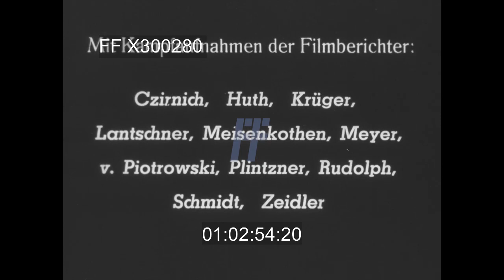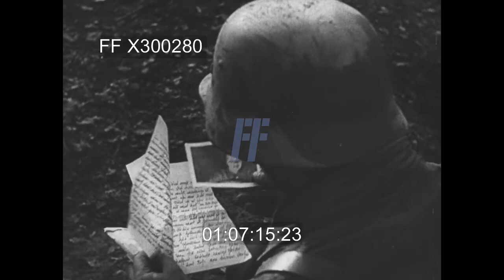1944 German newsreel - 300280X | Footage Farm Ltd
[WWII - 1944, Germany:  Volkssturm Enlistment; Clothing & Metal Donation; Eastern Front Fighting; POW Exchange; Xmas Gifts & Mail; Propaganda re Destruction of Mulberry Harbor (inc.)]
German Army units in action w/ tank firing & leading infantry across field.  CU Artillery barrel lowered.
01:00:29  CU German flag / Swastika in breeze.  MS Youths & old men walking w/ suitcases to enlist in the Volkssturm, sign papers, large group assembled & sworn in (?); most in civilian clothes march.
01:00:46  CU poster w/ soldier & dated 07-28Jan45, Volksopfer!  (people sacrifice!).
01:00:52  Civilians arrive to donate clothing & metal to the Reich. MS & CUs presenting clothing; warehousing, shipping packages.
01:01:42  Volkssturm volunteers into building, fitted with uniforms & caps.  CU stack of armbands:  Deutscher Volkssturm Wehrmacht.  Given grenades; CU men in helmets w/ grenades & large groups / units marching & drilling w/ rifles.  Poster CU repeated.
01:02:25  Wochenschau eagle title & credits.
01:02:59  SOF Uniformed troops w/ rifles standing in large space for ceremony.  CU faces:  officer wearing Iron Cross speaking, men in various uniforms and partial uniforms listening, watching men repeat oath & being sworn in.
01:03:52  Older men (WW1 veterans?) removing rifles, presented to young in uniforms.
01:04:08  Map of German front in Poland & Lithuania w/ USSR (Estonia & Latvia, etc).  German units along river; firing artillery, machine gun & rockets to repulse a Russian attack.  Tanks & infantry advance across farm fields.  Burning tank & soldier firing bazooka destroys USSR tank; many burning tanks.
01:05:06  Column of German motor torpedo boats, crew w/ binoculars; CU wake & bow thru water.  Torpedo tube opens & torpedo fired / launched against allied ships.  Good sequence.
01:06:04  Map of France & English Channel from Dunkirk west to St. Nazaire.  Small port city, German & US  & Allied (?) Prisoners of War / POWs exchanged.  MCU German officers.  MCU Military & civilian men at microphones broadcasting / announcing (MOS).
01:07:03  German Red Cross workers / women wrap Christmas / Xmas gifts & presents.
01:07:10  German soldiers in field receive mail, MCU letter w/ photograph.
01:07:19   Aerial over a floating Allied debarkation port destroyed by the Germans. Tanks along floating roadway.  Destroyed Rhino bridge (?) showing pierheads in water (appears to be post D-Day 19Jun44 storm footage & destruction of Mulberry Harbour / Harbor). storm footage).  Continued on R2 300281.
Abrupt end.
WW2 fighting; Propaganda; German Newsreel; 1940s; Child Soldiers; Old Soldiers; Military Desperation; Dec44;
Sold at per reel rate.
NOTE:  In our experience German Nazi material is considered in the public domain throughout the world.  If users feel any further clearances are necessary they are to be their own responsibility.